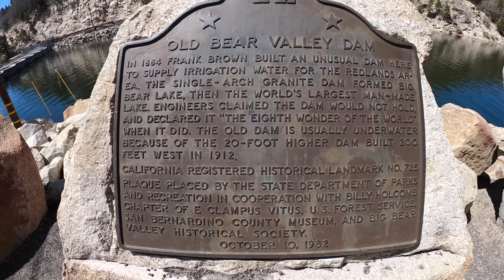Behind the Big Bear Dam. Lots of water leaving the lake/ dam. Amazing views and waterfalls 4/26/2023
I went behind the big Bear Dam, and it was very dangerous getting down there as well as we took a look at the other side and from above. On this particular video I also went up to the damn keepers house so you guys can see what it looks like now. The dam keeper's house is a historical landmark in big Bear, and is part of the preservation Society I believe.
I hope you all enjoy these videos that I do. Some of them are a little more risky than others in terms of safety and this is one of those videos.
It's April 26, 2023 thank you guys for the love and support. I really do love you guys very much. Thank you so very much for always being there for me and I will always be there for you..